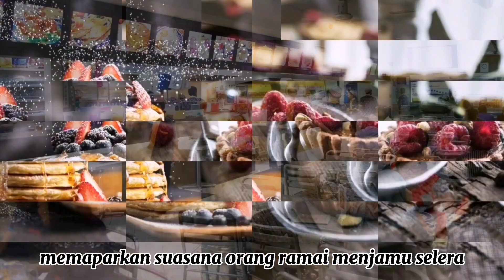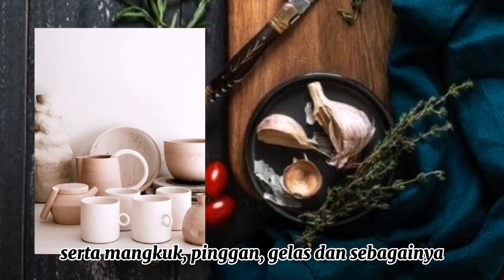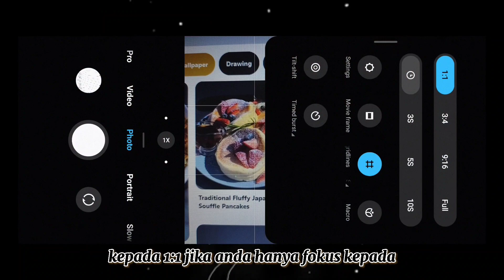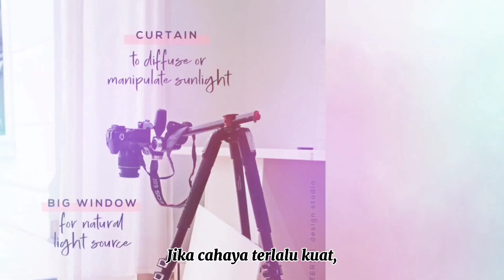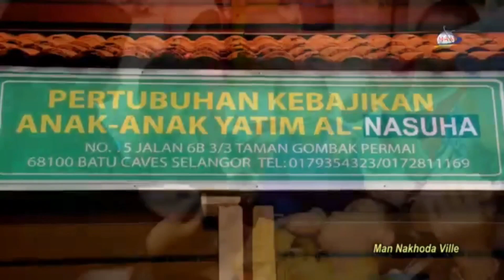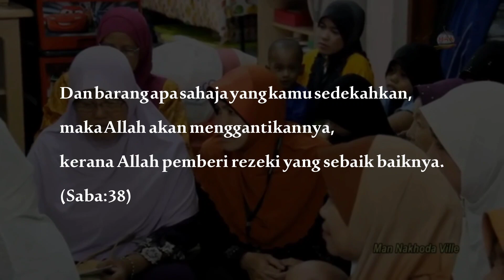CIB1042 Fotografi (G2,K8)- Fotografi Makanan